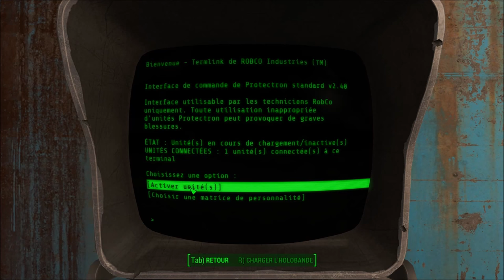[Let's Play] Fallout 4 - Ep. 8 : Le mystère de l'ascenseur! [FR]